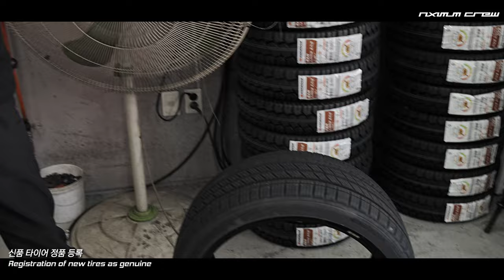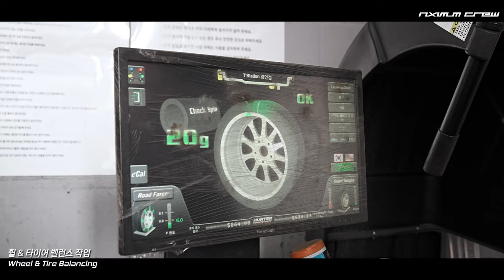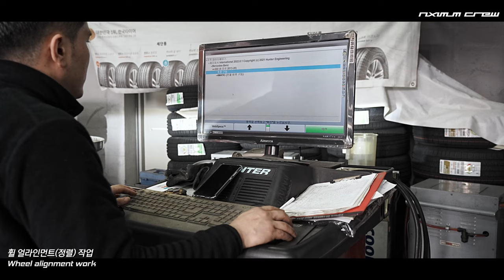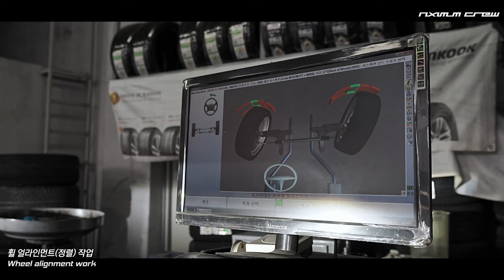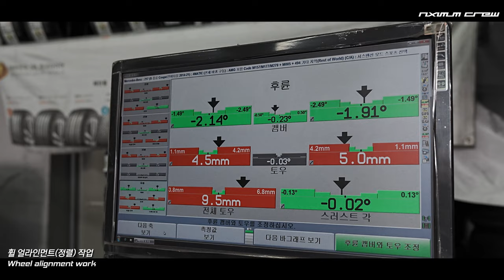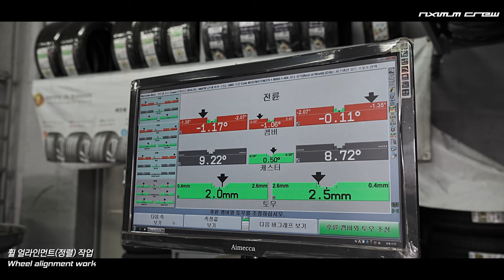편안하게 보는 타이어 교체 상세 과정 //한국 타이어 벤투스 S1 Evo Z AS // 7K How to Change a Tire in Korea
둥둥이의 원래 금호 마제스티 9 솔루스도 여기서 장착했고..
불빵꾸 아저씨도 추천 받았고..(덕분에 영상 대박남...)
업체명이 한국 타이어 티스테이션으로 바뀌었어도
여기서 재 교환 할 만큼 예민한 저에겐 믿음직스러운 곳입니다 ㅎ
가격도 흔히 말하는 눈탱이 없이 한결 같고 주변 타이어 장착 점에 비해
저렴하기까지 해요.. 휠 얼라인먼트도 무료 하핫!
사실 벤투스 신형 스포츠 타이어 국내 물량이 아예 없었는데
한국 타이어 측에 사장님이 직접 부탁 드려서 해외 수출 물량을 빼주셨어요
감사했습니다 ㅎ

"일상적인 타이어 교환 과정이지만 자세히 지켜보긴 창피하기도 하고
시간도 좀 걸리는 작업이다 보니 잘하는지 못하는지 판단도 안 서고
영상 보시고 참고하셔서 믿음직한 정비소와 차량 관리 받으시길 바랍니다."

둥둥이를 갑작스럽게 보낼 줄 몰랐는데..
그래서 신형으로 나온 좋은 타이어 교환했는데..
유작이 될 줄이야...엉엉.. 새로운 흰둥이는 왜 중환자실에서 나오질 않니...

// 부산 수영구 광안로 11 티스테이션 광안점
그냥 궁금하실까봐 정보 올려봅니다.